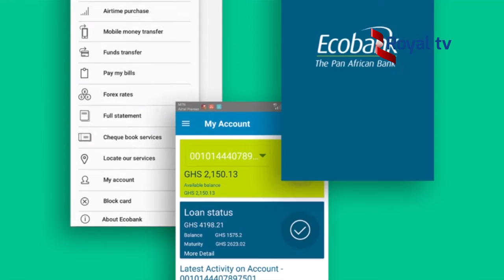Ecobank yazanye ikorana buhanga rishya